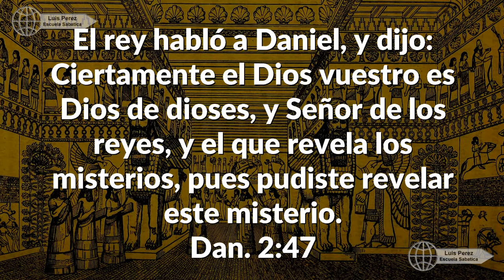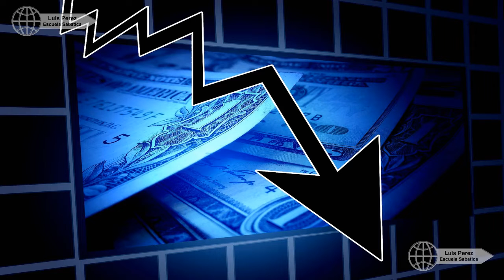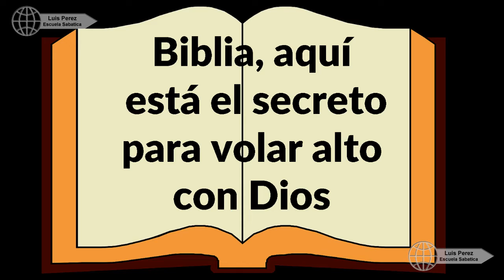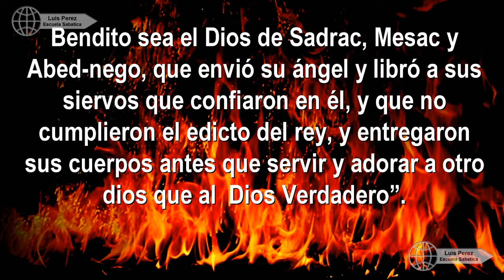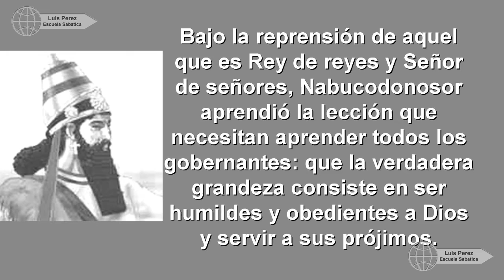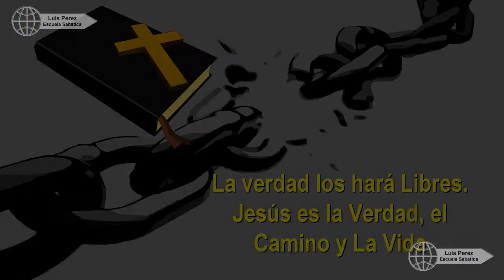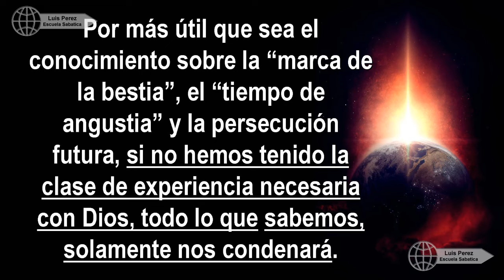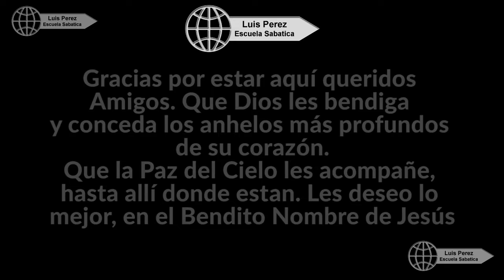Daniel y El Tiempo del Fin Lección 2 Escuela Sabatica Segundo 2 Trimestre 2018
La Fidelidad del Profeta Daniel y sus amigos, sirven como ejemplos para  todos los cristianos de todas las épocas y todo lugar.